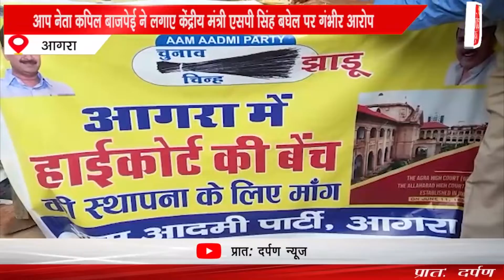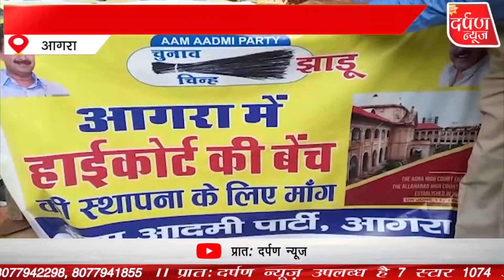AGRA | आप नेता कपिल बाजपेई ने लगाए केंद्रीय मंत्री एसपी सिंह बघेल पर गंभीर आरोप